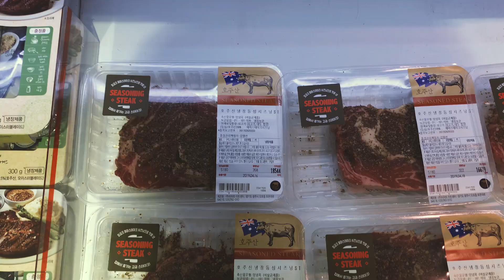이마트 꿀템 시즈닝스테이크(E-Mart, you have to buy this! honeytem seasoning steak)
아웃백 스테이크 뺨치는 스테이크 집에서 굽기
제주도 바베큐파티 5년차 민박집 주인장이 알려주는 스테이크 굽기 노하우
우리집을 스테이크하우스로 만드는 꿀팁!
스테이크와 찰떡궁합 총각김치???